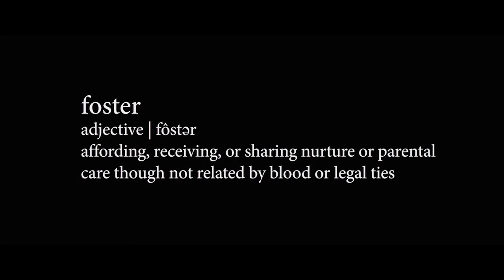FOSTER BOY Official Trailer (2020) Shane Paul McGhie, Matthew Modine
Synopsis:
Michael Trainer (Matthew Modine) is a high-powered corporate lawyer, estranged from his family and his humanity; Jamal Randolph (Shane Paul McGhie) is an angry young man who has been imprisoned after enduring years of abuse in the corrupt foster care system. If Michael and Jamal can overcome their differences, they may find justice for Jamal and expose the immorality of for-profit foster care.

Directed by: Youssef Delara

Written by: Jay Paul Deratany

Produced by: Peter Samuelson, Andrew Sugerman

Cast: Shane Paul McGhie, Matthew Modine, Louis Gossett Jr, Michael Hyatt,  Michael Beach, Greg Germann, Julie Benz, Lex Scott Davis